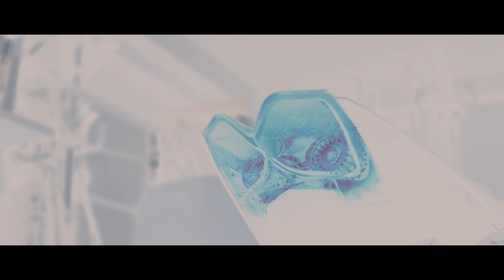J'INSTALLE UN FEU TRANSFORMERS SUR MA MT 09 🔥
Installation d'un feu arrière futuriste par TST INDUSTRIES sur ma MT 09 ! (TUTO + TEST) 😃

Moto : Yamaha MT-09 2018 Race Blue